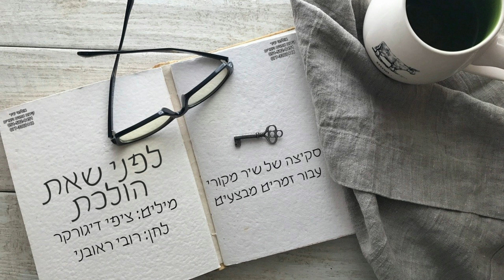ציפי דיגורקר - לפני שאת הולכת (סקיצה של שיר מקורי עבור זמרים מבצעים)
האזינו לשיר "לפני שאת הולכת"  שהוא למעשה סקיצה עבור זמרים מבצעים.
מילים: ציפי דיגורקר | לחן: רובו ראובני
לפני שאת הולכת
לפני שאת עוזבת
ממני מתרחקת
תני להיות אליך קרוב

לפני שאת הולכת
הלב צועק בשקט
ובאוויר יש רטט
של רגש ומכאוב

תני לי חיבוק אחרון
תני לי לנשום אותך עוד דקה
תני לי שעה אחת לפני שאת הולכת

יום ועוד לילה נגמר
אל תלכי ממני אל הניכר
תני לי מבט אחד לפני שלכת

לפני שאת הולכת
דומעת ושותקת
מתרחקת מהשמש
וגורמת לי כה לכאוב

לפני שאת הולכת
הלב צועק בשקט
ובאוויר יש רטט
של רגש ומכאוב

יש לך את זה?
הירשם עכשיו להגרלה של סינגל לרדיו במתנה.